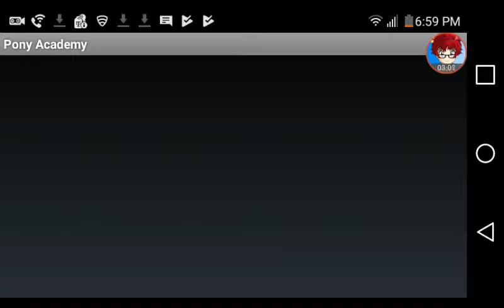Mlp knock off